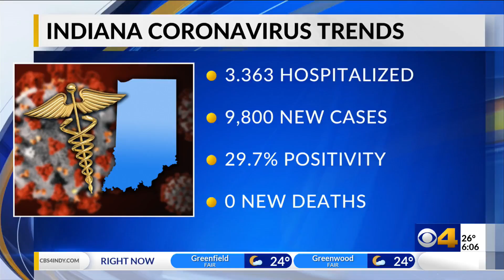New traffic safety study released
The Advocates for Highway and Auto Safety says states across the country have work to do to make people safer on the roads. The group just released its 2022 Roadmap of State Highway Safety Laws.